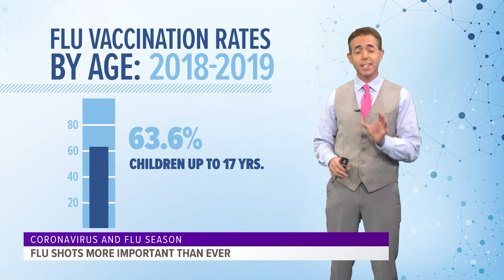Wear the Gown: Importance of Flu Vaccine During Novel Coronavirus Pandemic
care/immunizations ► Dr. Robert Sanders, Pediatrician and Medical Director at University Health System talks about how the flu shot will potentially change one’s risk of getting very sick this winter. Dr. Sanders says that after one gets the flu shot, the person is not in any way more at risk of getting the novel coronavirus.